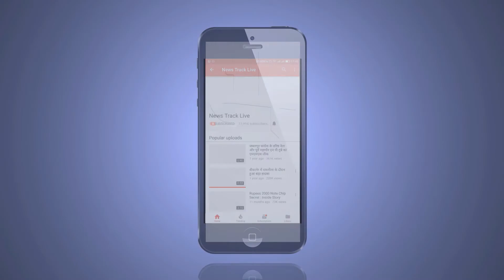वन कर्मियों ने अपना विरोध जताते हुए पिस्टलों को वन मण्डल कार्यालय में जमा करवा दी।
विदिशा जिले के लटेरी में हुई घटना को लेकर जबलपुर के वन कर्मियों ने अपना विरोध जताते हुए सरकार की ओर से दी गई बंदूकों और पिस्टलों को वन कर्मियों ने जबलपुर के वन मण्डल कार्यालय में जमा कर अपनी मांगों का एक ज्ञापन वन मण्डल अधिकारी को सौपा हैं। तो वही वन कर्मियों ने कहा कि विदिशा में जो बंदूक हमारे वन अधिकारी ने चलाई थी, वो अपनी जान बचाने के लिए अपराधी पर चलाई थी। लेकिन उस गोली से अपराधी की मौत हो गई थी, परंतु हमारे वन अधिकारी की बिना कोई जांच किये उन्हें अपराधी बना दिया गया।